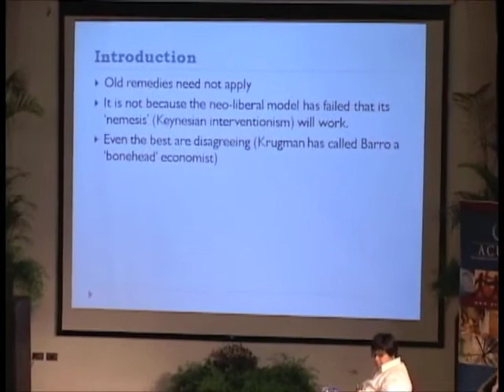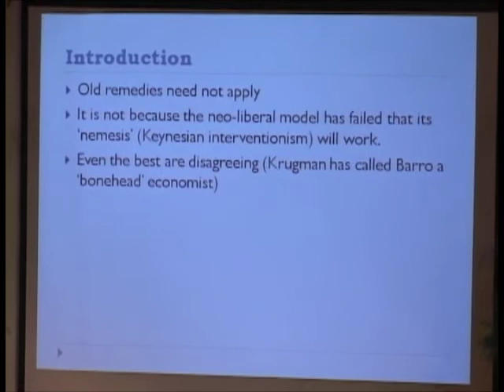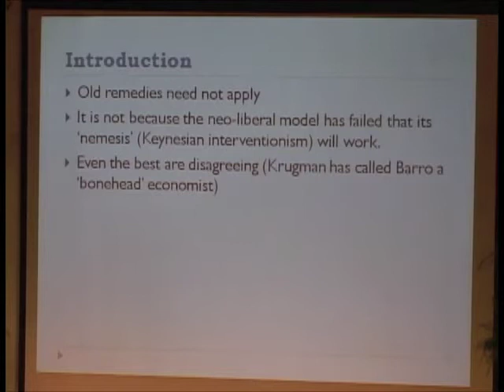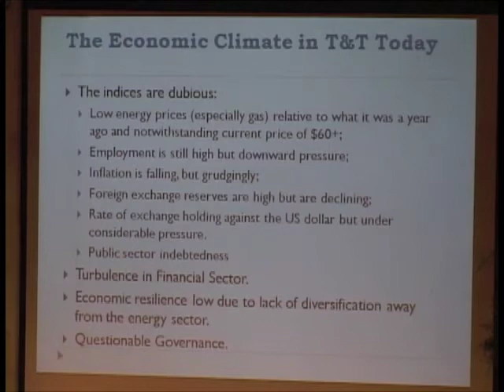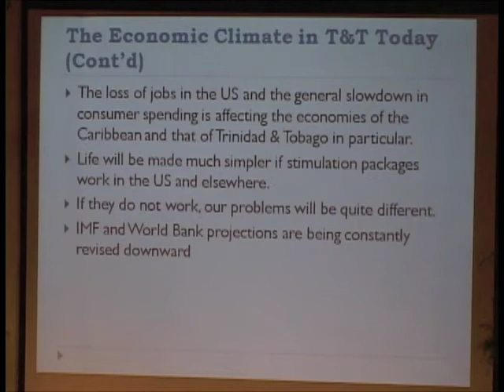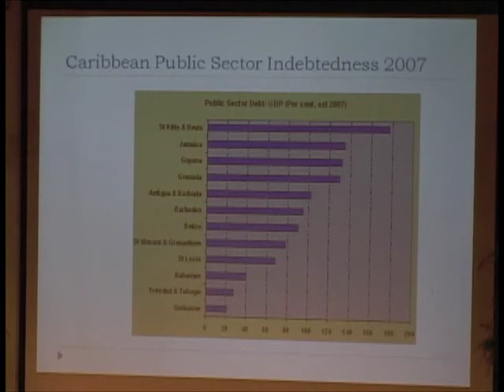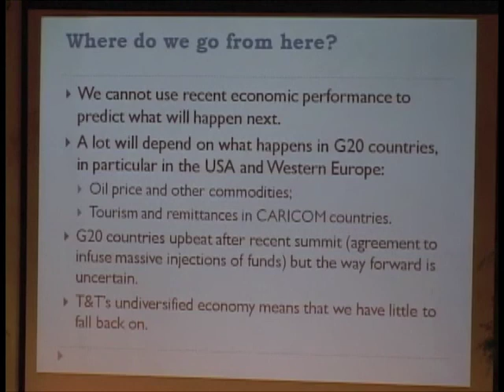The International Financial Crisis - Part 4 - 22nd ACUNS Annual Meeting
Patrick K. Watson, Director, Sir Arthur Lewis Institute of Social & Economic Studies, University of the West Indies